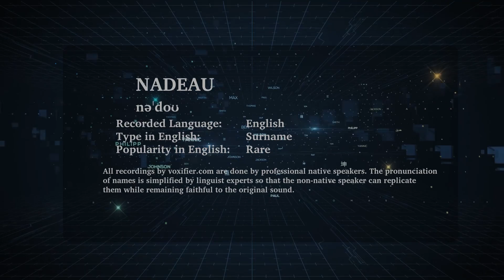How to Pronunce Nadeau in English - Voxifier.com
This is the English pronunciation, popularity, and phonetics recording of the surname Nadeau. The same name may exist in other languages with different pronunciations.